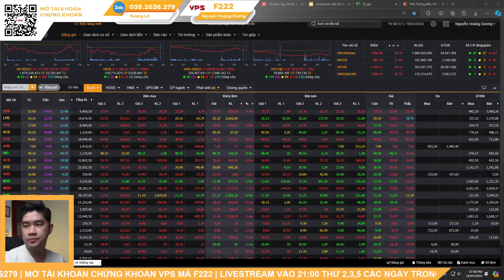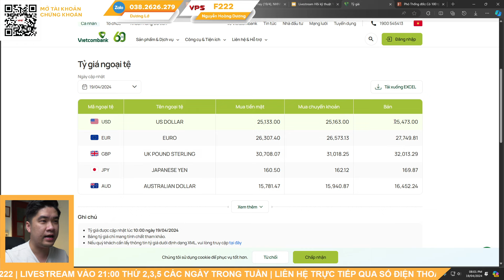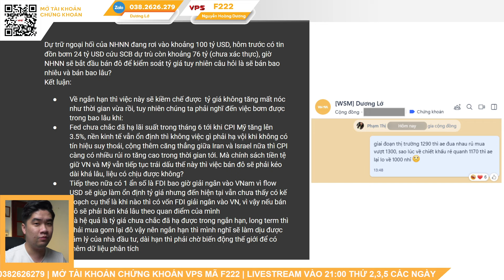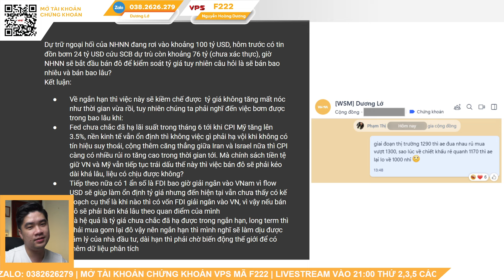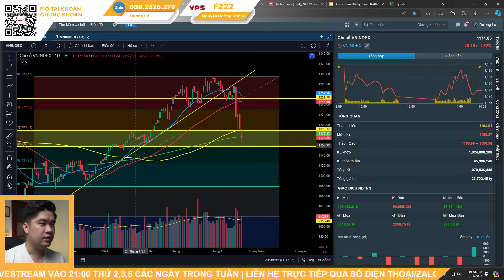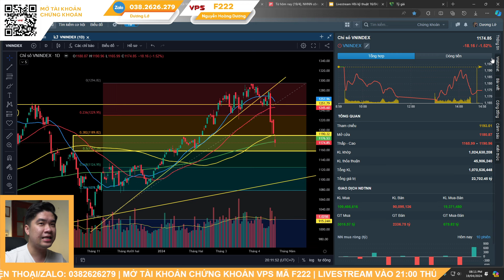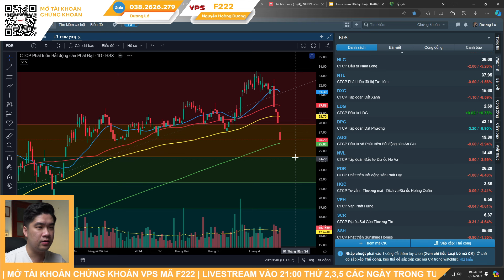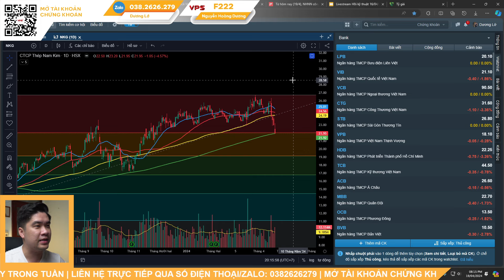MÚC - OXY cuối tuần, chiến lược dò đáy bắt đầu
LIVESTREAM tối 21:00 thứ 2, 3, 5, trên kênh Dương Lớ